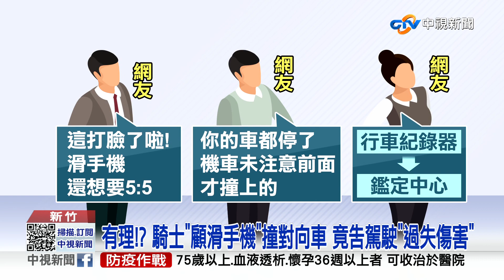有理!? 騎士"顧滑手機"撞對向車 竟告駕駛"過失傷害│中視新聞 20220503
新竹縣尖石鄉的山區道路，一名機車騎士顧著滑手機，迎頭撞上對向來車，沒想到騎士還告轎車駕駛過失傷害，雙方都要負一半責任，轎車駕駛氣得將行車紀錄器PO上網，請網友評評理。